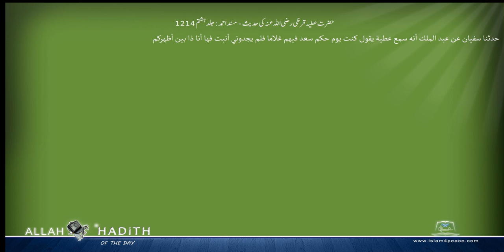حضرت عطیہ قرظی رضی اللہ عنہ کی حدیث مسند احمد Musnad Ahmad Islam4Peace com